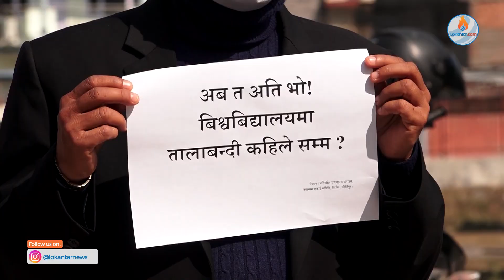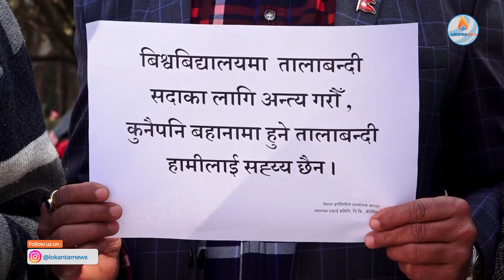नेविसंघको तालाबन्दीविरुद्ध प्राध्यापकहरू आन्दोलित